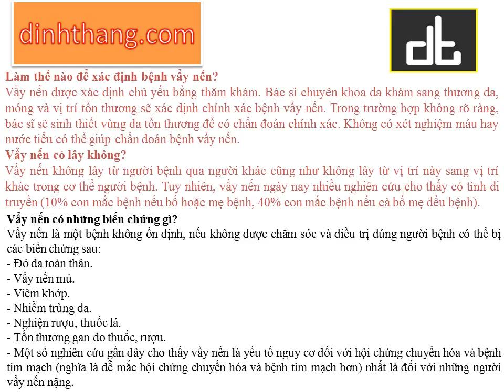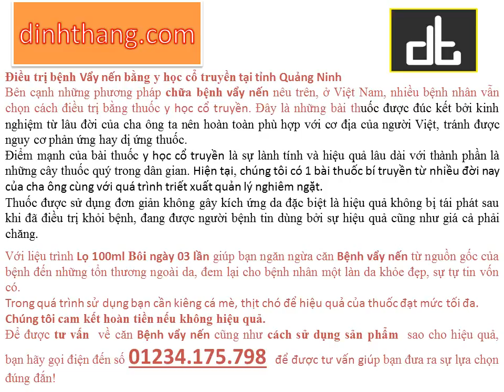Bệnh Vẩy nến Nguyên nhân và hướng dẫn điều trị tại Quảng Ninh (01234175798)